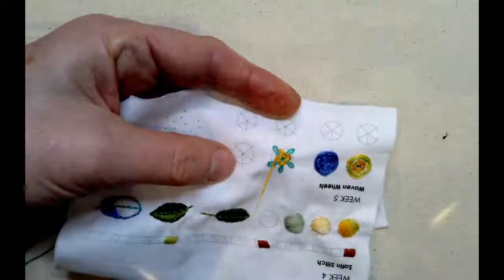Woven Wheel on chain stitches 2